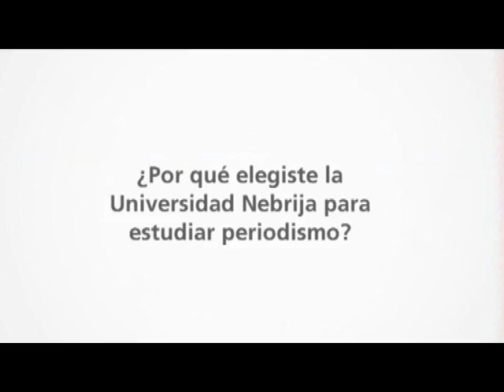TALENTOS NEBRIJA. LAURA SOBREDO_01 ¿Por qué la Nebrija?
Laura Sobredo, reportera de "Españoles en el Mundo": "La Universidad Nebrija me permitió comenzar con una formación práctica desde el primer momento"

Con apenas unos días para planificar su siguiente viaje, Laura Sobredo, reportera del programa "Españoles en el Mundo", nos concede una mañana para hablar de su experiencia profesional, sus inicios en el mundo de la televisión y cómo no, su paso por la Universidad Nebrija.
- Estudiaste Periodismo en la Universidad Nebrija, ¿por qué elegiste esta Universidad?
Porque en aquel momento la Universidad Nebrija lo que me ofrecía era una especialidad en radio y televisión, y tenía claro que quería especializarme en esto. Entonces me ofreció la posibilidad de hacer prácticas y entrar en contacto con los estudios de radio, con el estudio de televisión y orientar esa formación de una forma más práctica que teórica.